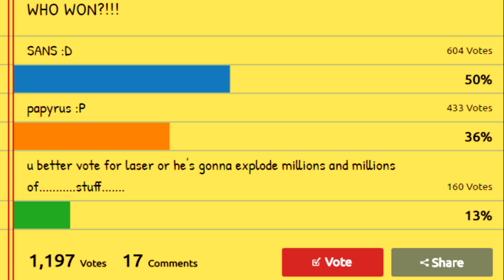UNDERSWAP: WHO WON 6?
you guys really triggered papyrus...

1. underswap: passive megalovania
(RaysonWilliams)
(GO CHECK OUT HIS/HER MUSIC)

enjoy :D